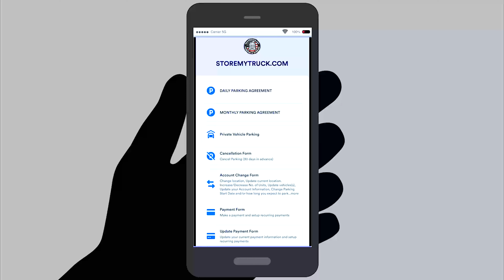Austell/Powder Spring's Big Truck Parking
Video overview of StoreMyTruck's Austell/Powder Springs location at 2970 Angelette Drive, Austell GA